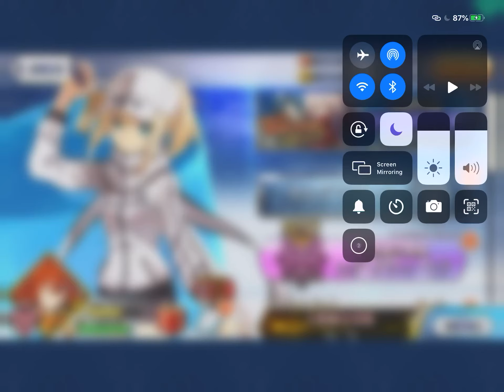Fate_GO 191114 [#227] ssit [RPReplay_Final1573657912]